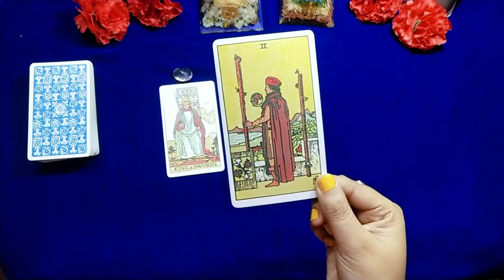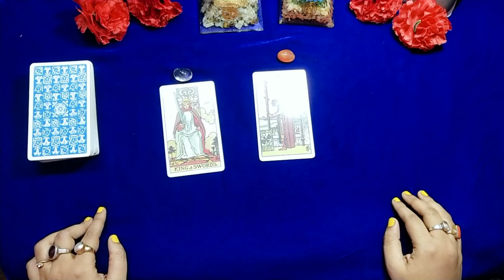Yes or No reading |ইউনিভার্স আপনাকে কি বলতে চায়?Timeless | pick a pile details reading